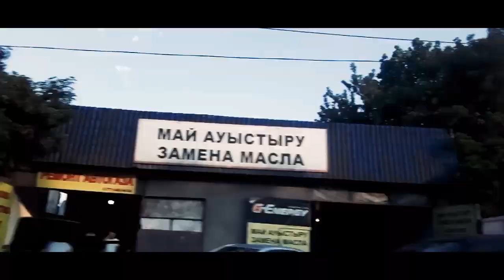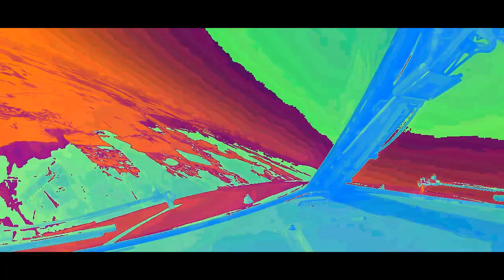Unknown Brain & Rival - Stay The Same (ft. Veronica Bravo) by Denis prod.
BN:K1GS